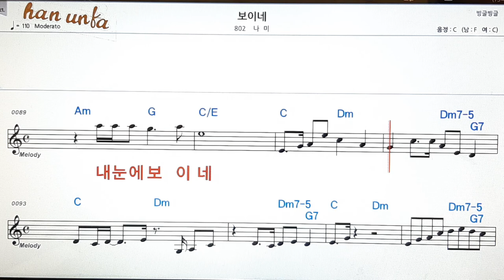보이네/나미👍노래 반주, 코드 악보,가라오케💋Karaoke*Sheet Music*Chord*MR